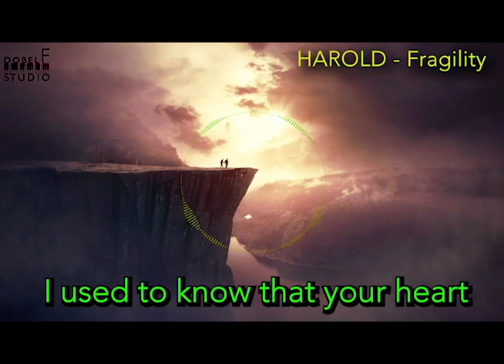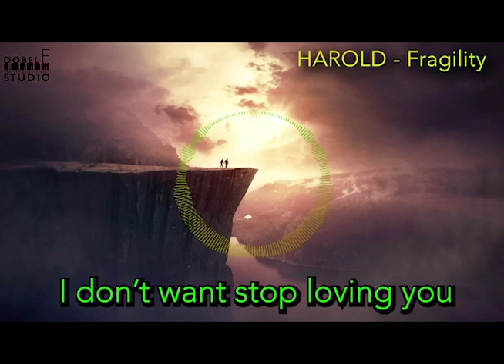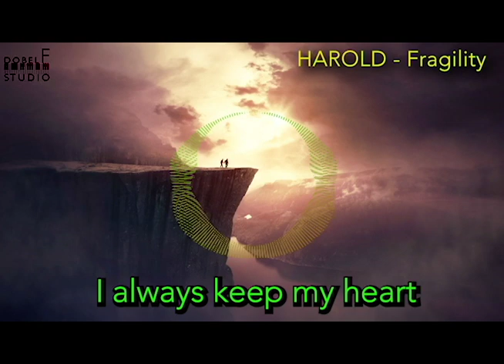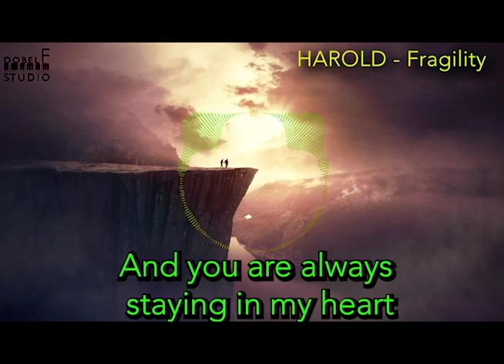Harold - Fragility (Official Lyric Video)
Fragility adalah versi lain dari hits ke 2 Harold,RAPUH.
dirilis ulang dengan versi EDM & bergenre Trance(original mix) agar bisa menjangkau lebih luas para pendengar musik Indonesia & para pecinta dance musik khususnya

Song: FRAGILITY
Artis/Songwriter: Harold
Producer: Fiks_Ahmad
Field Producer: Deen
Label: Dobel F music

Support terus MUSIK INDONESIA !!!

Dobel F music:
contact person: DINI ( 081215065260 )